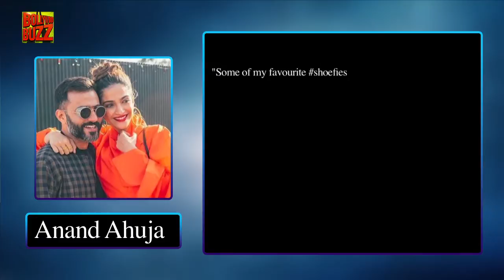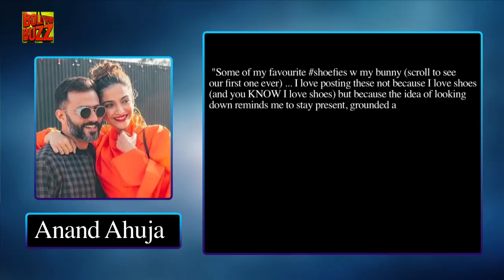Anand S Ahuja Has THE BEST Thing To Say To Sonam Kapoor On Their 1st Wedding Anniversary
Sonam K Ahuja and Anand S Ahuja celebrates their first wedding anniversary today. Anand took to his Instagram to share a series of pics and the most adorable caption to wish his wife on their first anniversary